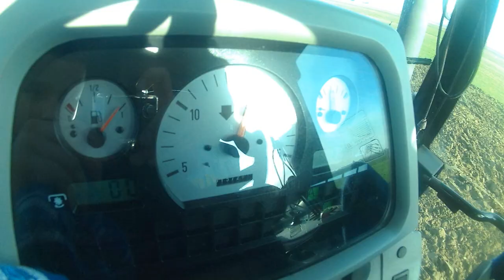Mokra,ciężka orka Massey Ferguson 5445 Kverneland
Siema
Oglądaj w HD!
Czytaj opis :)
Siemanko jak widzicie dodałem wam nowy film na weekend mam nadzieję że film sie spodoba w sumie nie wyszedł najgorzej :D
W roli głównej:
Kverneland

Pozdrawiam /Raflink

Ścieżka dzwiękowa nie jest moją własnością i nie roszczę sobie do niej praw autorskich . Film ma charakter edukacyjny !

utwory muzyczne nie są moimi własnociami i nie roszcze sobie do nich żadnych praw film ma charakter rolniczo-edukacyjny